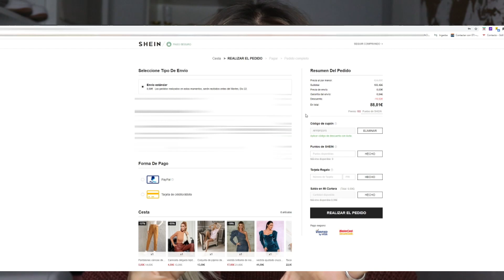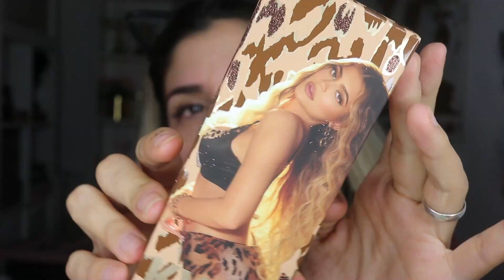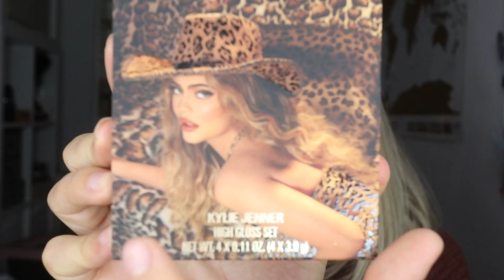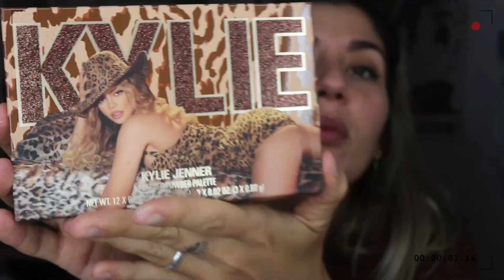REVIEW KYLIE COSMETICS LEOPARD COLLECTION 2020 🐆 ♡ Merece lo que cuesta ? 🐆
Hola chicos !!! aquí tenéis la review que tantas ganas tenía de hacer pero que sin embargo para lo que cuesta... tengo algo que contaros en el vídeo.
La adoro igual, como a vosotros !! BESITOS BELLOS